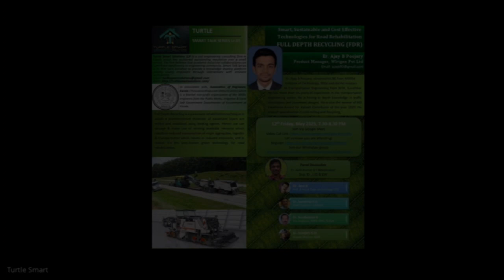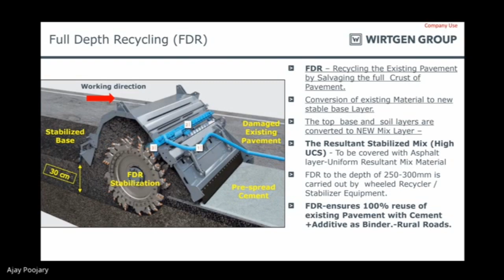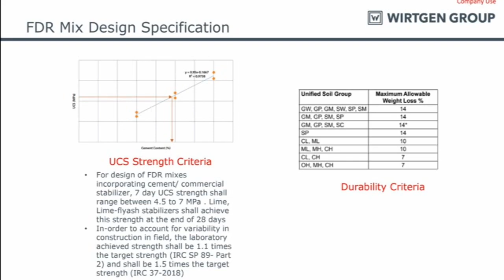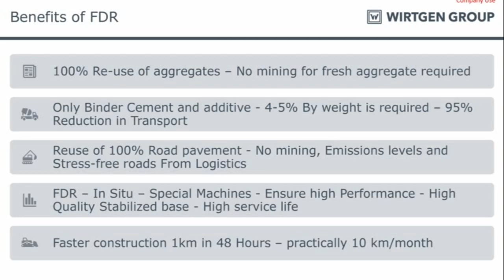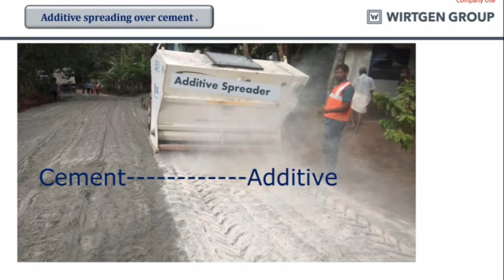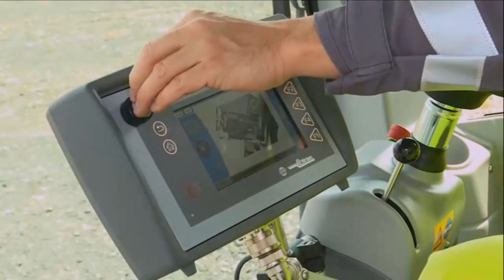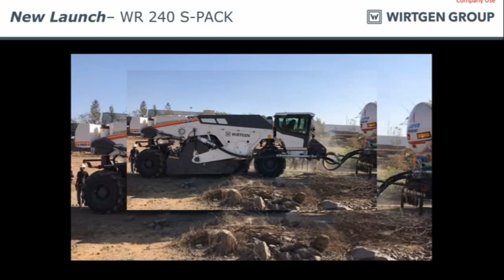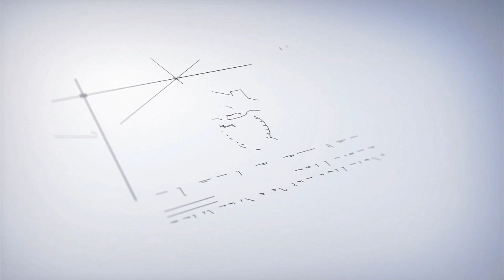TURTLE SMART Talk Series Lr. 05 FULL DEPTH RECYCLING (FDR)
FULL DEPTH RECYCLING by Er. AJAY B POOJARY